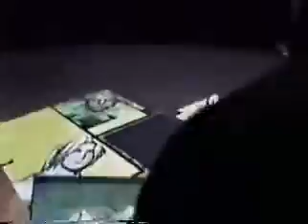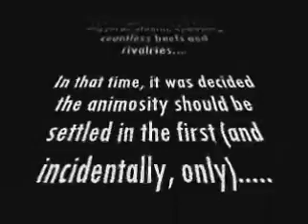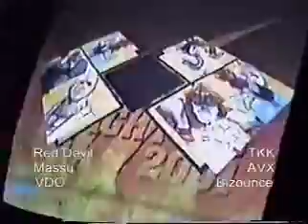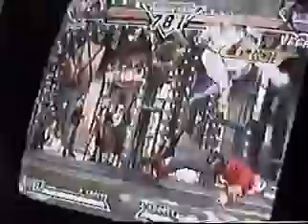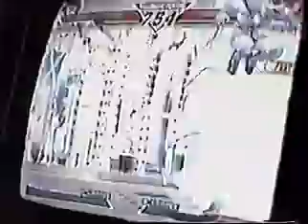CvS2 - Wizzards Grudge Matches + Tourney